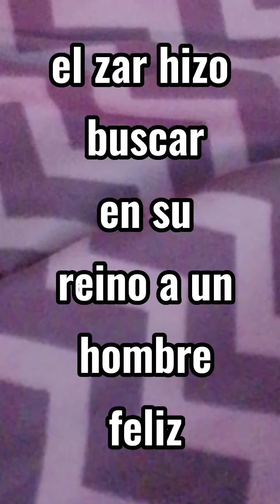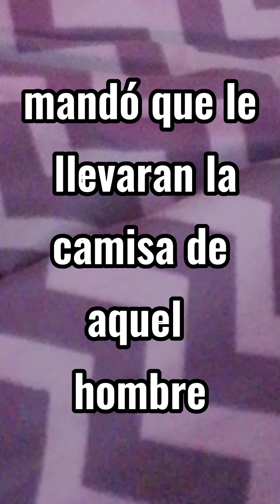EL ZAR Y LA CAMISA